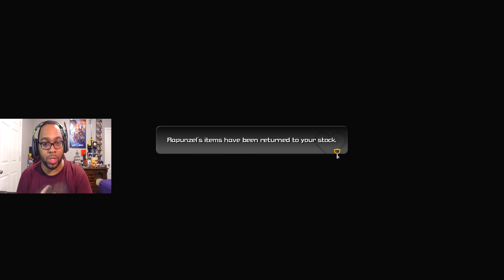THE LOST PRINCESS | Kingdom Hearts 3 - PART 10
Between Rapunzel's expressive actions, the varying terrain and vibrant atmosphere, Kingdom of Corona is shaping up to be my favorite world visit so far!